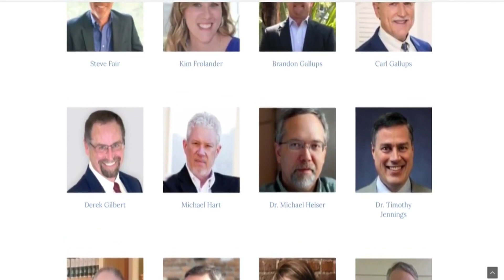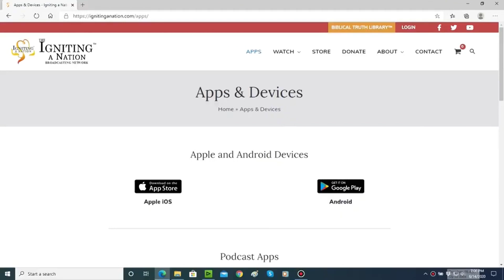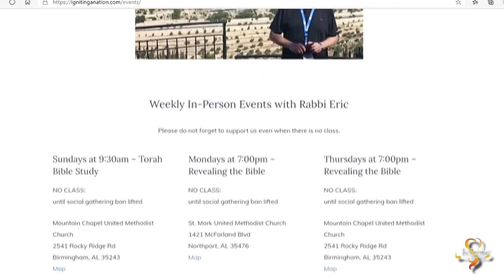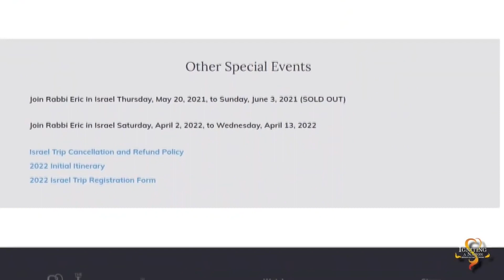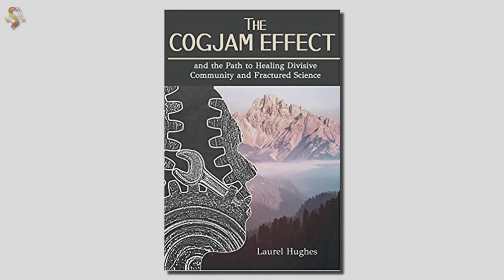Dr Laurel Hughes & Rabbi Walker discuss her book The Cogjam Effect